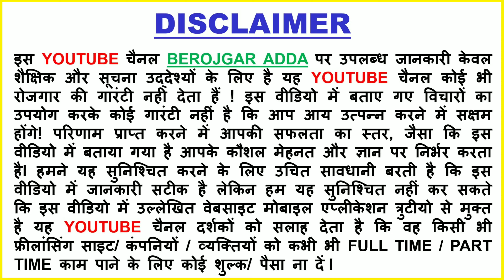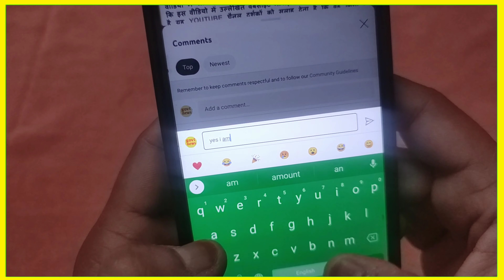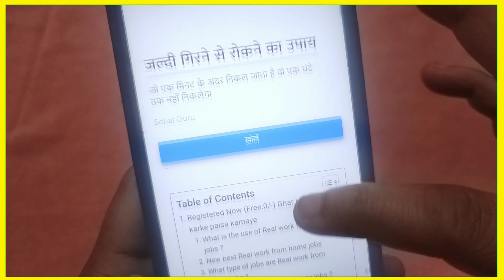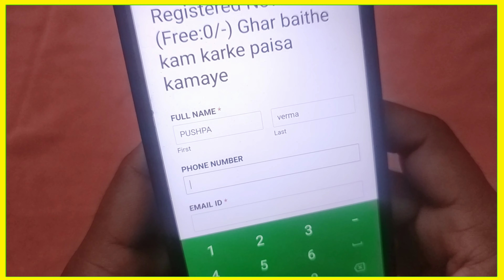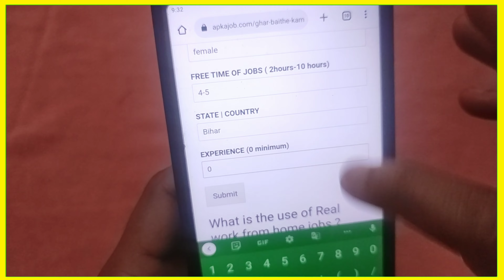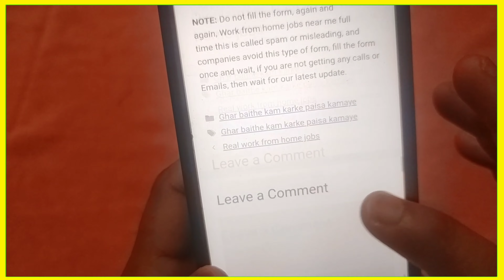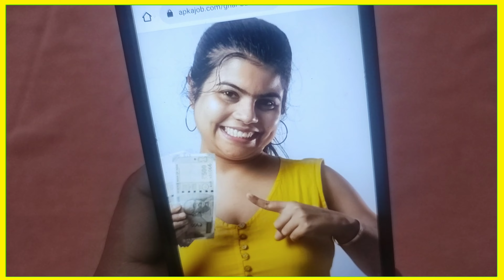घर से काम करके हरदिन 2000 कमाए 😍😍 | Jobs at Home | Work From Home Jobs | घर बैठे पैकिंग करें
घर से काम करके हरदिन 2000 कमाए 😍😍 | Jobs at Home | Work From Home Jobs | घर बैठे पैकिंग करें पैकिंग के लिए निकली सीधी भर्ती || work from home jobs 2023 || Freshers || packing job || jobs 2023
2 घंटे पैकिंग करके 20,000 महीना कमाओ Packing Job at Home | Work From Home Jobs | घर बैठे पैकिंग करें Packing Job at Home | Work From Home Jobs 2023

Topic Covered :
ghar baithe kam,ghar baithe kamao
ghar baithe kamaye
ghar baithe packing ka kam
ghar baithe kam kaise kar sakte hain